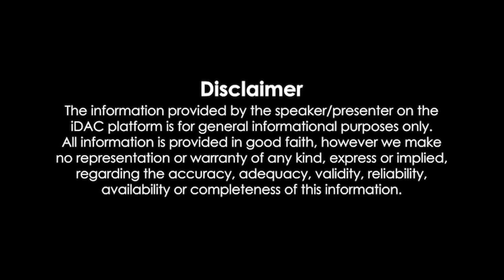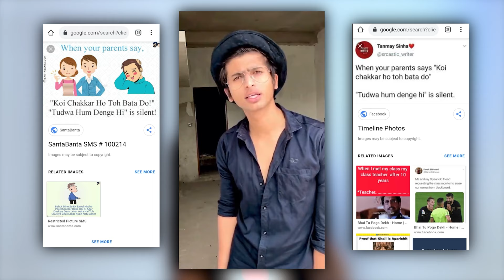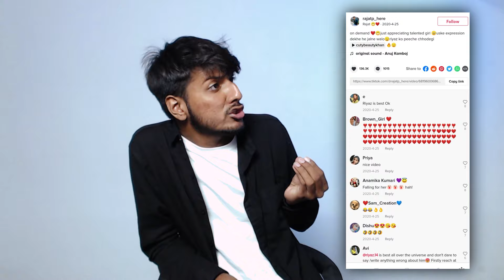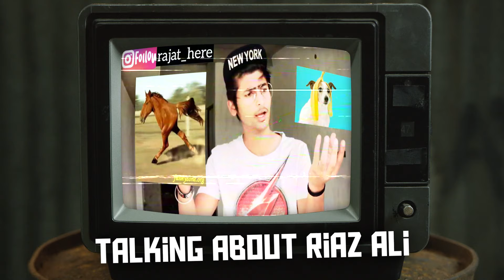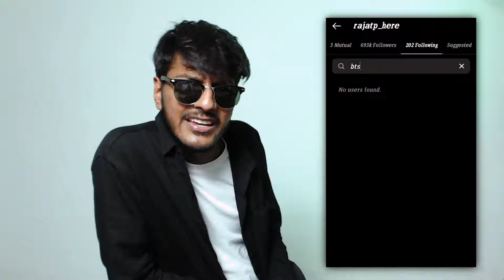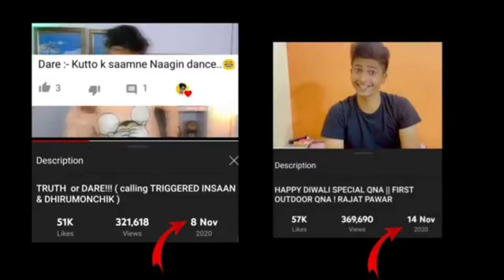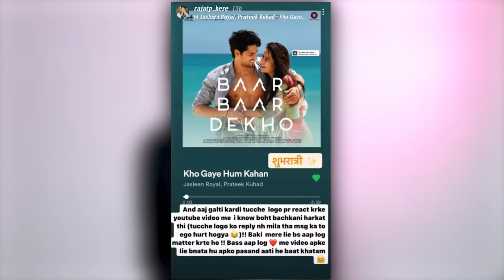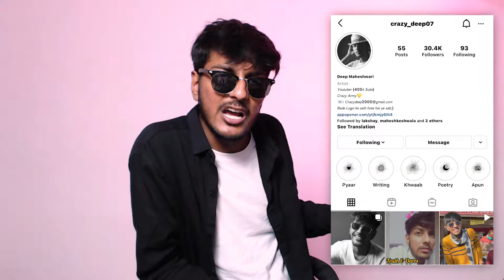RAJAT PAWAR - THE END | CRAZY DEEP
RAJAT PAWAR ROAST - THE SLAYER EP-01

@rajatpawarr - OYE GAWAR REPLY KAB?

Written and Performed by - Crazy Deep 💛

OUTRO- RAJAT GAWAR DISS (COMING SOON)

THE END